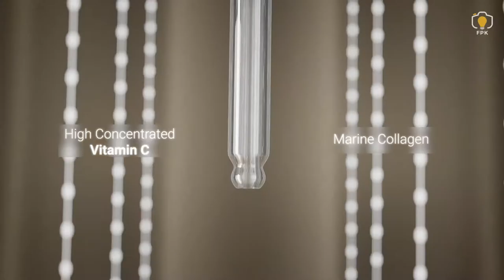Nourish Your Skin with Extra Whitening - by FPK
Mau buat Video 3d seperti ini untuk produk kakak, dengan tema, konsep yang berbeda dan sesuai keinginan kakak? Yuk bisa banget.